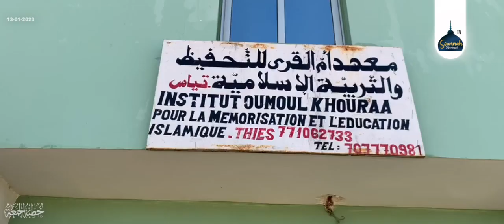Les accidents de la route : causes et solutions || Oustaz Oumar THIOUNE